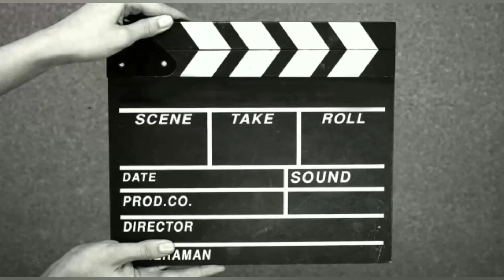Aisa jaadu jo aap ko powerful bana de , immunity booster Indian secret